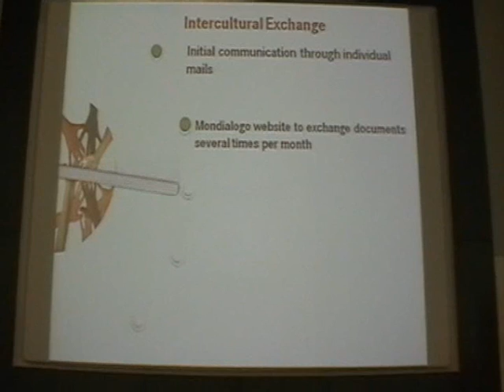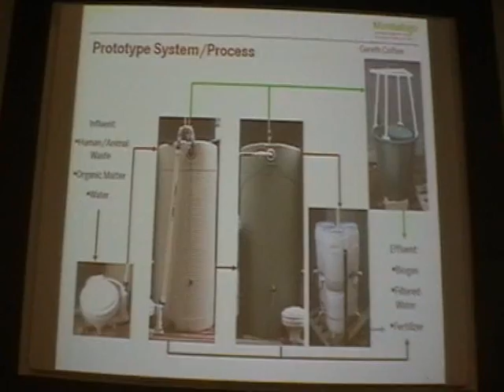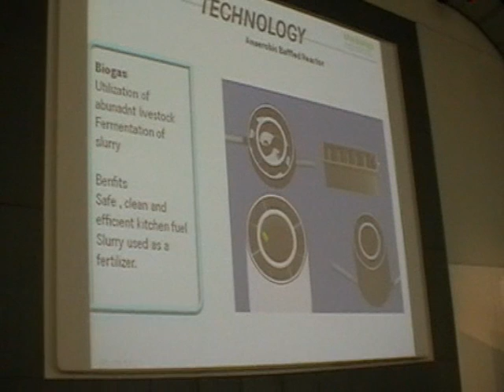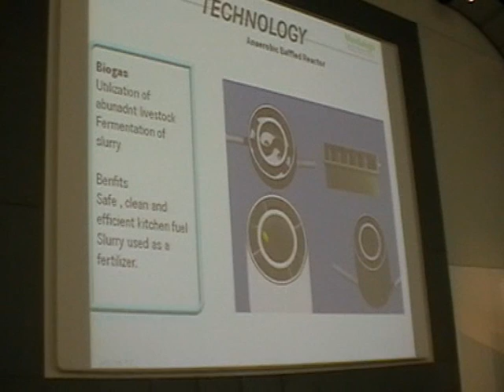Mondialogo Engineering Award Symposium 2009_v02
Finalists of the Mondialogo Engineering Award 2009 are presenting their project proposals at the Daimler Conference Center in Stuttgart.